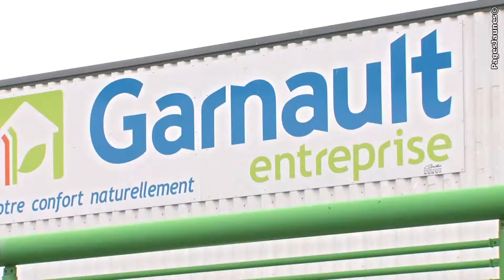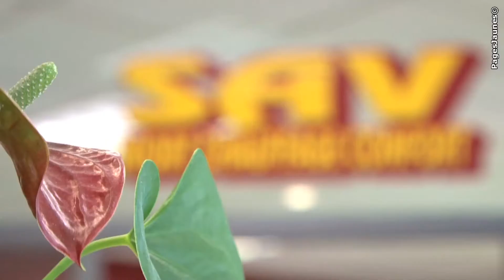Plombier, électricité générale, climatisation à Chauray. GARNAULT ENTREPRISE SARL.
GARNAULT ENTREPRISE SARL à Chauray dans les Deux-Sèvres (79) est spécialisée dans tous travaux de chauffage, plomberie, sanitaire, électricité, zinguerie et climatisation. Nous intervenons aussi dans les travaux de chauffage multi-énergies allant de la haute performance énergétique, fioul ou gaz, au produit novateur comme le chauffage thermodynamique.
Le dépannage et l'entretien des différents systèmes de chauffage sont assurés par la société S.A.V. NIORT-CHAUFFAGE-CONFORT tout au long de l'année.

Pour nous contacter :

GARNAULT ENTREPRISE SARL
Tél : 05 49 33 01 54
Adresse : 29, Boulevard des Rochereaux 79180 CHAURAY